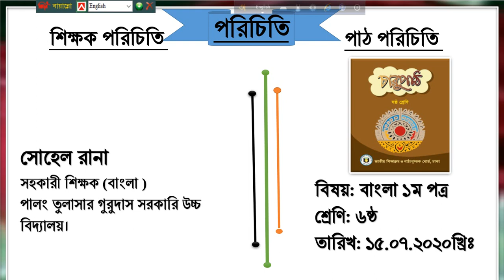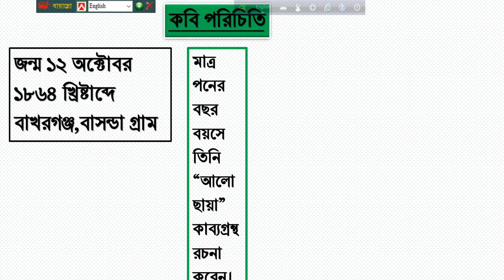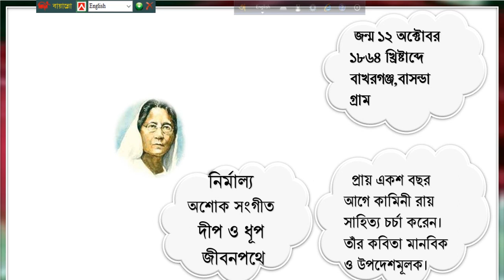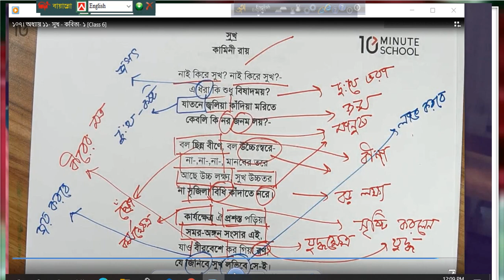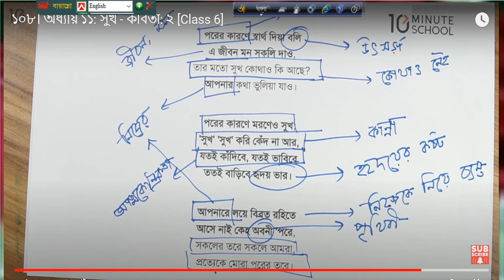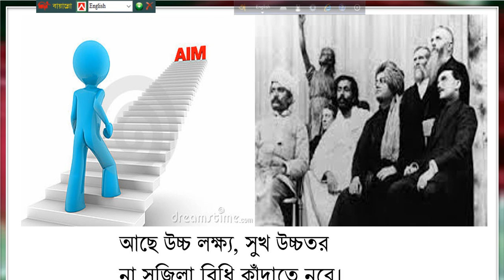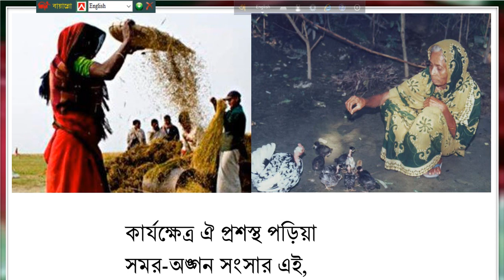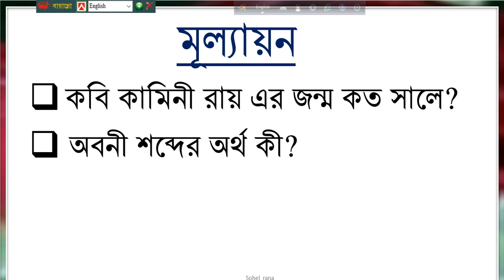ষষ্ঠ শ্রেণির বাংলা প্রথম পত্র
ক্লাস নিচ্ছেন  জনাব মো: সোহেল রানা স্যার